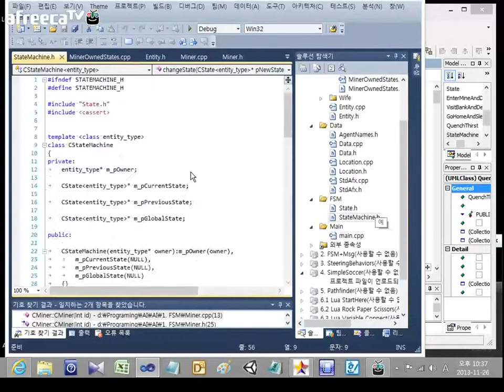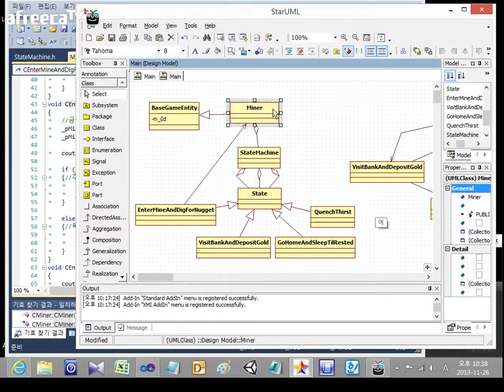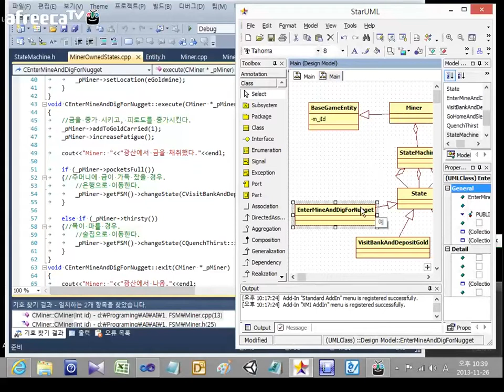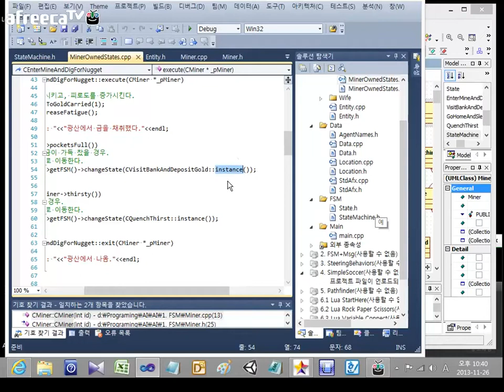2 2 유한상태기계 소스코드 [인공지능 입문 기초 강의] Programming Game Ai by Example